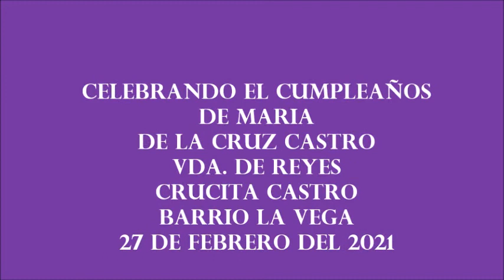CUMPLEAÑOS DE CRUCITA CASTRO VDA REYES 2021